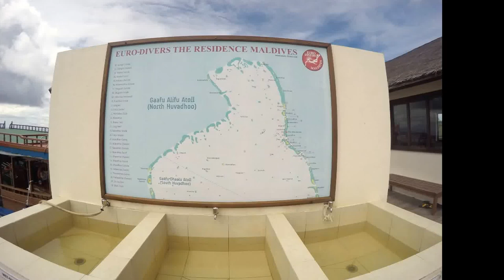The Residence Maldives Diving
Falhumaafushi,Gaafu Alifu Atoll, Falhumaafushi, Мальдивы